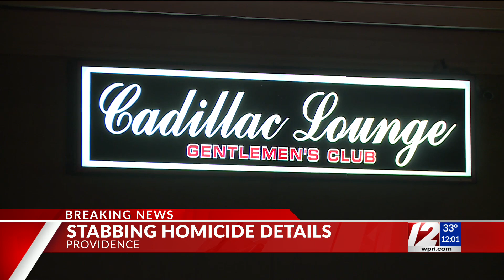Police ID man killed in Providence stabbing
The stabbing happened just before 1 a.m. Saturday in a parking lot outside the Cadillac Lounge on Charles Street, according to police.